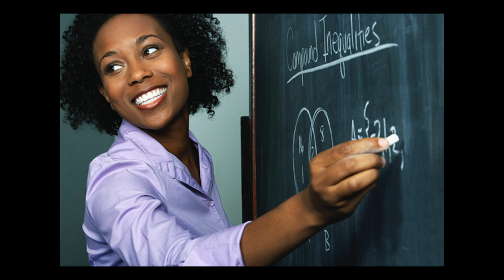I Left a Clove of Garlic in my Vagina for a Month!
It seems like something unfortunate is always happening to me so I decided to start a new vlog series called "Sadly Mistaken with Alexa Leighton" for all the times I was sadly mistaken about how a situation would play out. I left garlic in my vagina for a month (on accident) because I thought it would cure all my pussy woes (it didn't). Here is the story.